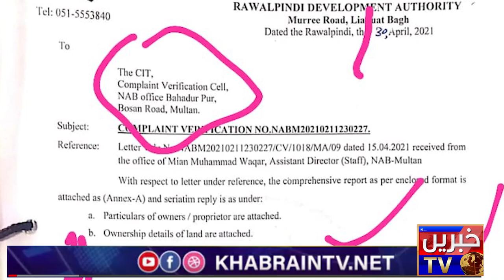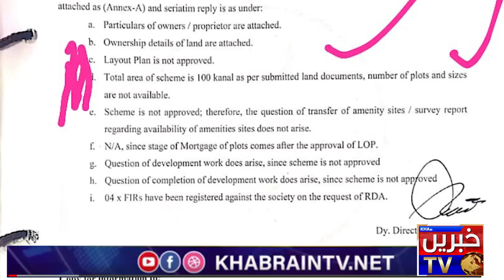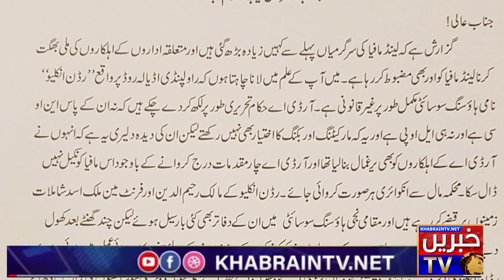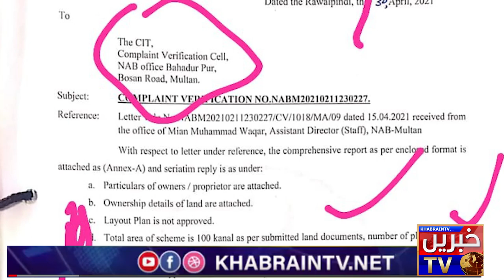FIA to take action against RUDN Enclave | Commissioner RWP started investigation against fraud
rudn enclave,
rudn enclave developer,
a rudin,
rudn campus,
rudn enclave commercial,